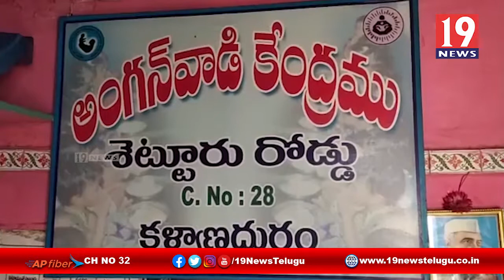అంగన్వాడి కేంద్రంలో బాలికల దినోత్సవం -అనంతపురం జిల్లా